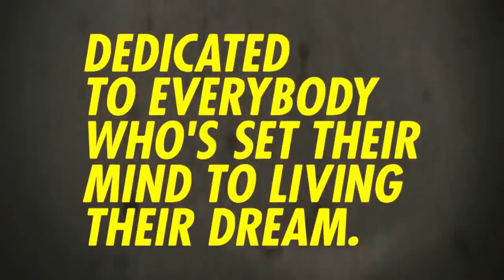Looptroop Rockers - Professional Dreamers